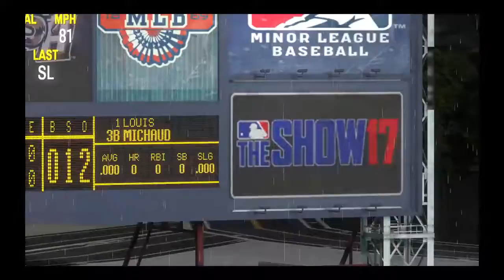Midland Rockhounds Vs San Antonio Missions 4/4